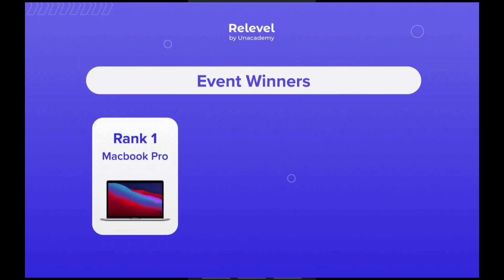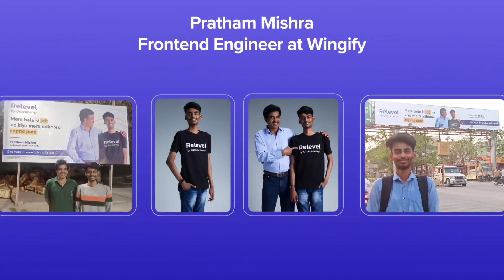Ap inter 2022 results చాల వేగంగా ఇంటర్ ఫలితాలు వచ్చేస్తాయి